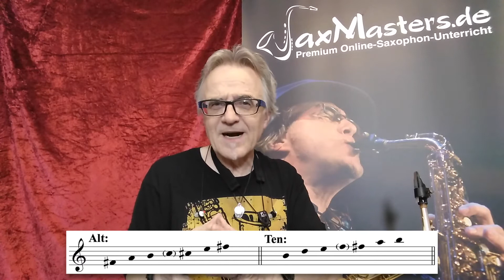Dein Solo zu „Hit The Road Jack“ (Ray Charles) Improvisation leicht gemacht! (Saxophon Praxis Tipps)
Bei den SaxMasters kannst du meinen Online-Saxophonunterricht einen ganzen Monat lang kostenlos und völlig unverbindlich antesten und ausprobieren. In diesem Monat erhältst du schon jede Menge Videos, Spieltipps, Übungen, Songs und Playbacks. Für Saxophon-Anfänger, Wiedereinsteiger und Fortgeschrittene. Ganz neu gibt es jetzt auch den Improvisationskurs: Blues, Jazz, Rock, Soul,…